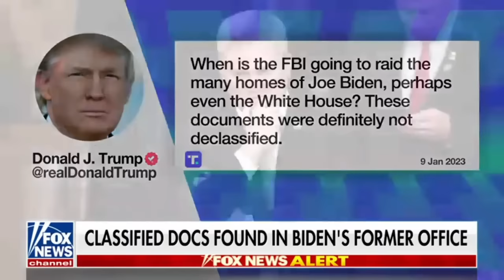Good plays in the Call of Duty part 12